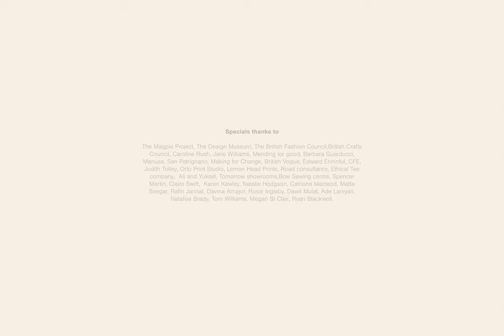The Hands That Heal Us | Bethany Williams AW22 Collection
Creative Direction - Bethany Williams

A Film By Mae Sass

Film Assistant - Anna Sass
Poem -Eno Mfon
Music Direction -Benji B
Artworks - Melissa Kitty Jarram
Stylist - Nikhil Mansata
Stylists Assistant -Roshni Sukhlecha
Mua - Maya Man Assisted by - Carly Roberts , Nic Marilyn
Hair - Maya Man Assisted by - Carly Roberts , Nic Marilyn
Knitwear - Alice Evans, Lu Kyriacou, Julia Labis and Edith Bisseker
Buttons and wooden handles - Spencer Martin
Bags -Matta Siregar
Embroidery - Alice Mahoney, Tom Costello
Corsets - Rosie Evans
Models - Malick Darbo, Louis Yusnadi, Emma Breschi, Akuac Thiep, Matta, Alice, Claire, Ellis, Spencer, Coco and Beau
Production - Faye Scott-Maberly
Assisted by - Krystal Rodriguez
Communications - Creativ House

Location and thanks to - Hackney city farm and London Green Wood.